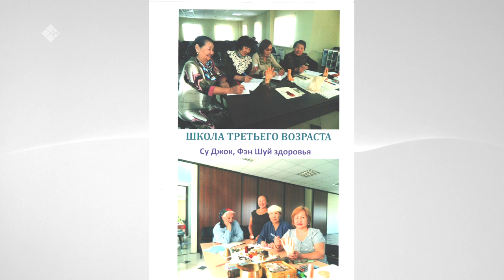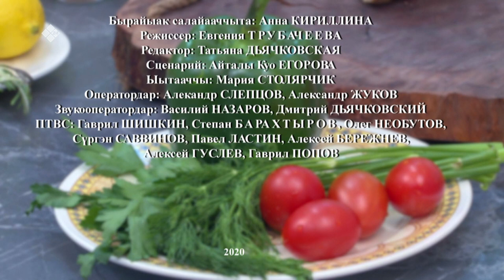«Асчыттар» биэриигэ: Ксения Иванова (03.03.20)